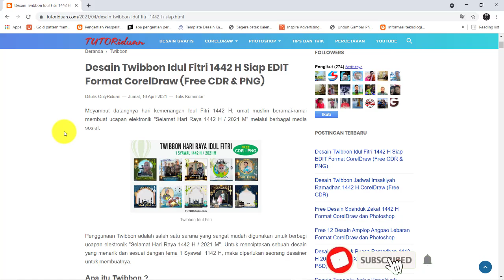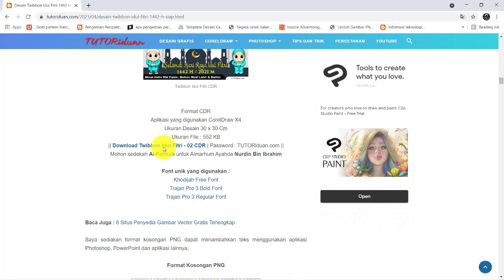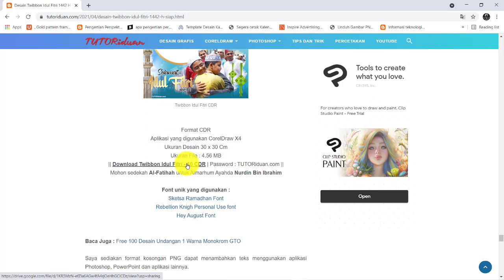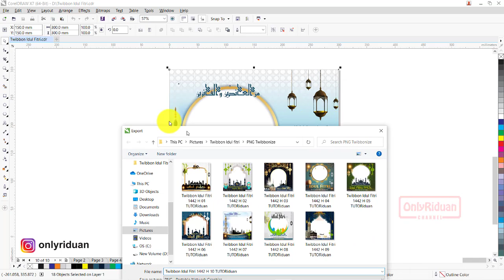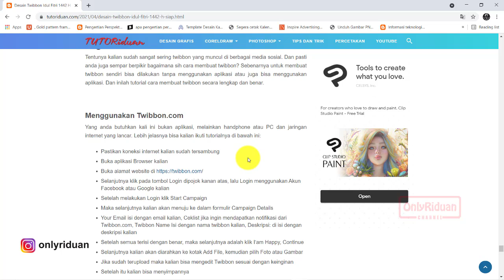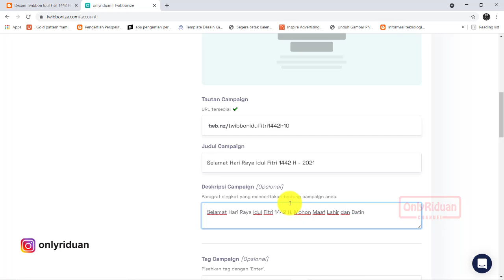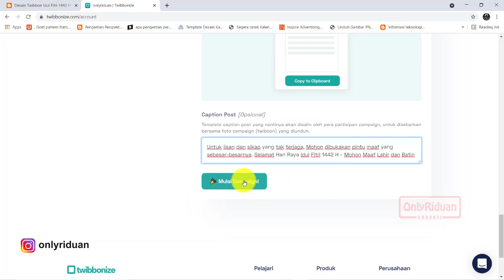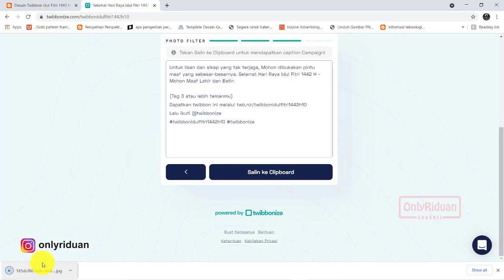Cara membuat Desain Twibbon Idul Fitri 1442 H dengan CorelDraw (Free CDR) - Eid Mubarak 2021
Cara membuat Desain Twibbon Ucapan Selamat Hari Raya Idul Fitri 1442 H dengan CorelDraw (Free CDR), Eid Mubarak 2021, Twibbon Design.

07:00 Cara Simpan Format PNG
09:15 Cara Memasukan desain menjadi Twibbon

Semoga Bermanfaat